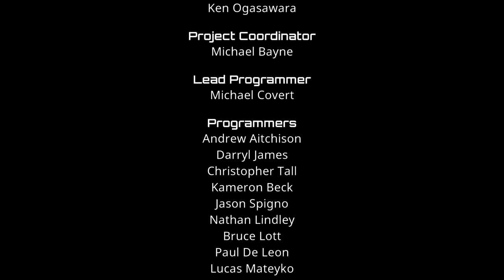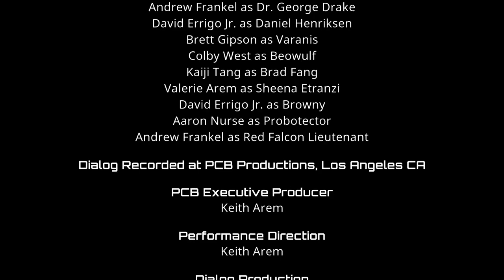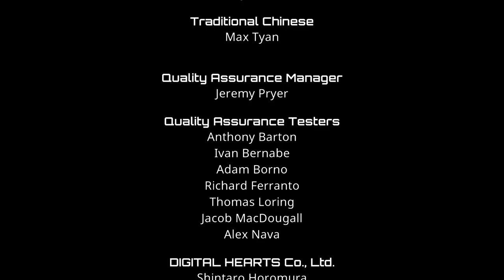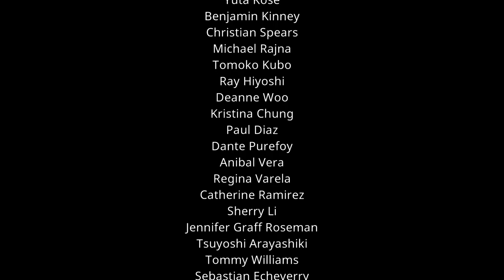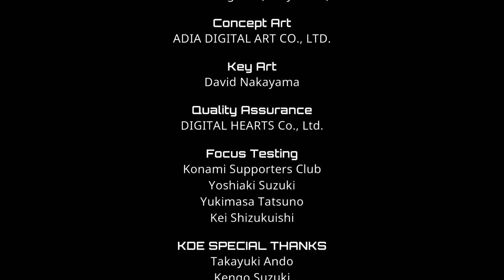Can You Beat Contra Operation Galuga WITHOUT Dying?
Contra storms the PS5! Operation Galuga brings the legendary series roaring into the next-gen with guns blazing!
Experience the classic run-and-gun action like never before:

Stunning 4K graphics that'll make your eyes pop
Silky-smooth 60 FPS gameplay for precision alien-blasting
Mind-blowing DualSense feedback - feel every explosion!
3D Audio that puts you in the heart of the battlefield

Watch as we tear through hordes of extraterrestrial baddies, conquer insane boss battles, and push the PS5 to its limits. Whether you're a Contra veteran or a newcomer, this is the ultimate action experience you've been waiting for!

Hidden Feature Alert: Keep an eye out for PS5-exclusive weapons and power-ups!
What's your favorite Contra weapon? Please share in the comments and let's gear up together!